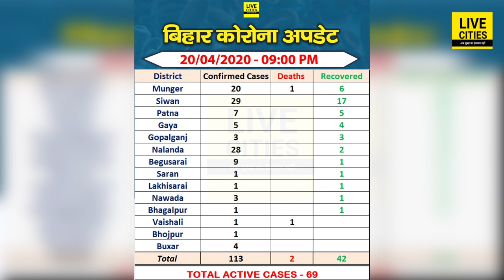Bihar CM Nitish Kumar को Lock Down में ढूंढ रहे हैं Pappu Yadav, कहा-'कहां छिपे हुए हैं'